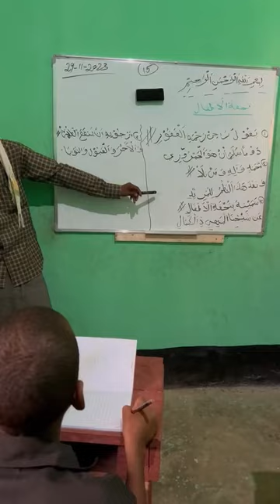Orphan school in Baidoa (baytul Rahma)